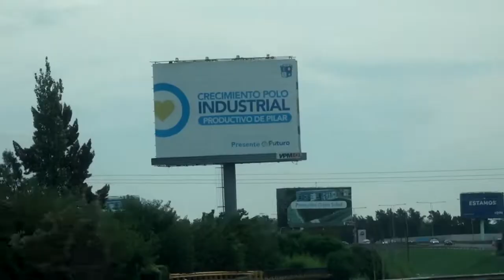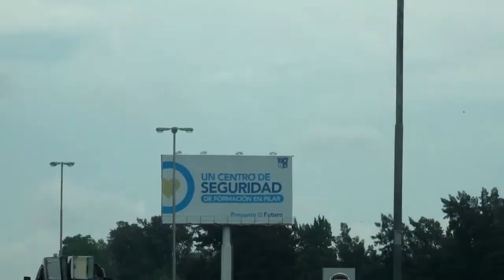CARTELES DE OBRAS PÚBLICAS EN LA PANAMERICANA-PILAR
La impunidad que tienen los políticos para usar el espacio publica con publicidades que cuestan miles de dólares, mientras hay otras necesidades mucho mas necesarias para la gente que los votó y los que no los votaron.